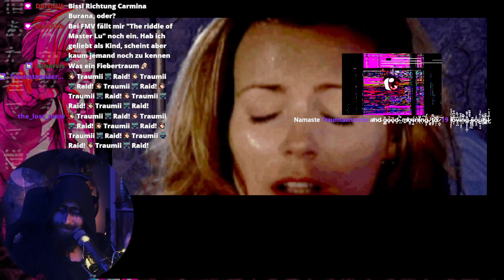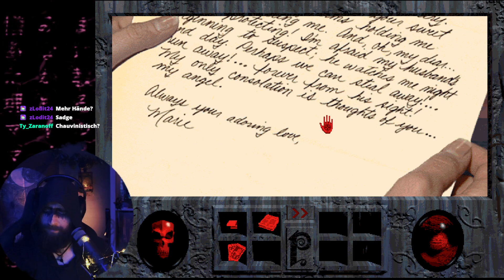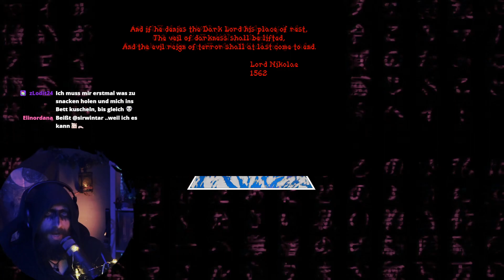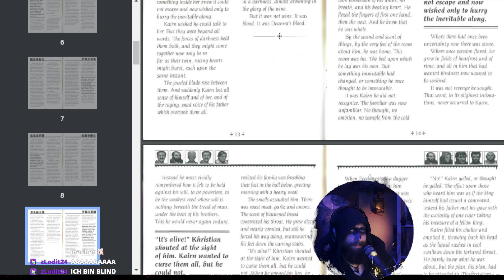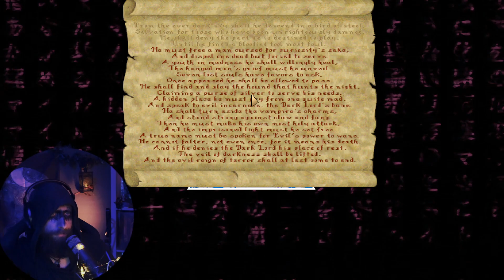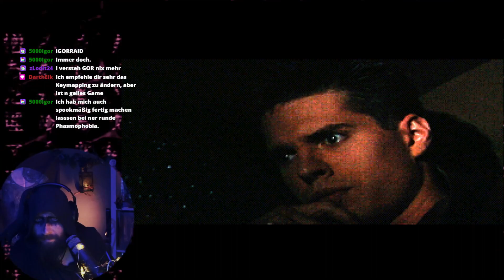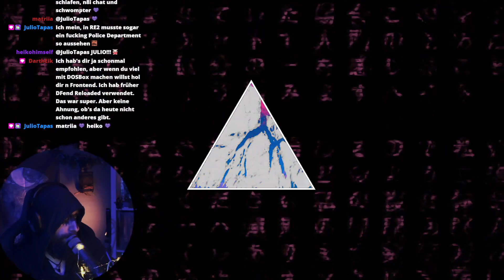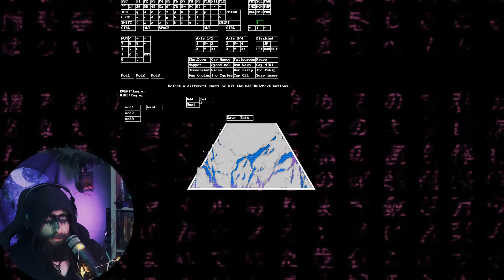Retro Horror Trash-Showcase | Phantasmagoria, Veil of Darkness, Realms of the Haunting | sirWintar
Über was haben sich Gamer in den 90ern so Gegruselt? Keine Ahnung, auf jeden Fall waren es nicht diese Games hier ... trotzdem interessant wie Horror Gaming so zu Mutters Zeiten aussah.

(Sorry für die technischen Probleme, aber diese alten Games sind manchmal einfach Zickig)

0:00 Intro
2:22 Phantasmagoria
1:15:58 Veil of Darkness
2:04:54 Realms of the Haunting